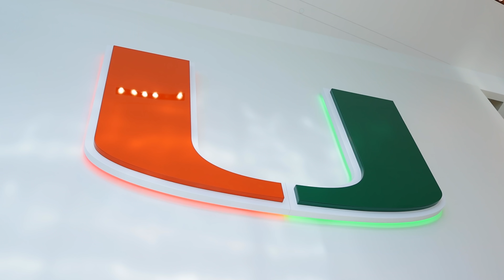Crib Talk 215 | Caneville | Miami vs The Heisman trophy winner | Higher level recruits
We talked about Bryce Young this summer a awful lot. Him winning the Heisman didn't surprise me a bit. the recruits on campus are having a blast and the level of recruits has been instantly raised.

Purchase Edge Energy drink:
 LiquorSplit.com

Invest or Die
We making investing in the stock market easy

       Hit 4:05min

00:00 Intro
00:15 Me Solo
02:28 Joe Brady